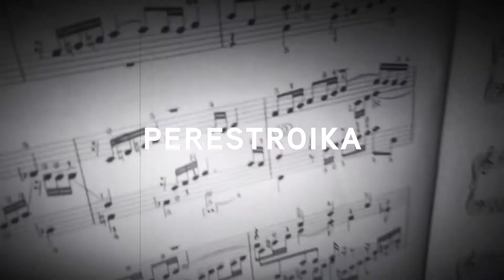Finery - Perestroika [Official Video]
Finery is the moniker for the dark, industrial electronica stemming from the collective minds of long-term Cardiff natives Charlie Francis and Jemma Roper. Having met in the early 2000s when Francis mixed a track for Roper’s former band, Sammo Hung, this most recent collaboration builds on their gradually evolved and intuitive working partnership. Combining Francis’ well-renowned skills as a producer (R.E.M., High Llamas, Creation Records) with Roper’s lyrical prowess and unique vocal, Finery conjures images of unsettling dystopian futures lingering behind a benign-looking present.